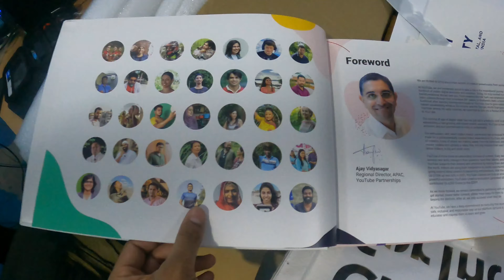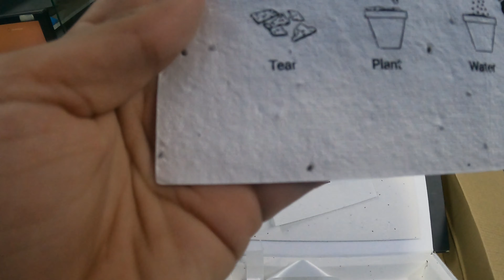I Got Surprise Gift Form YouTube 🤩🤩